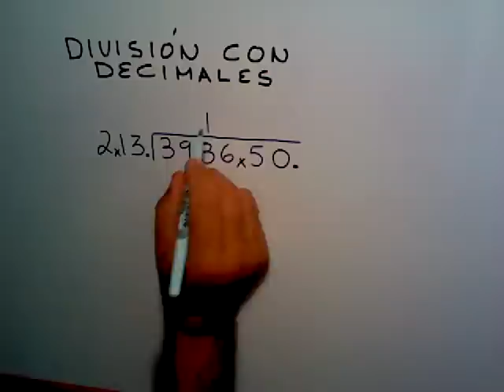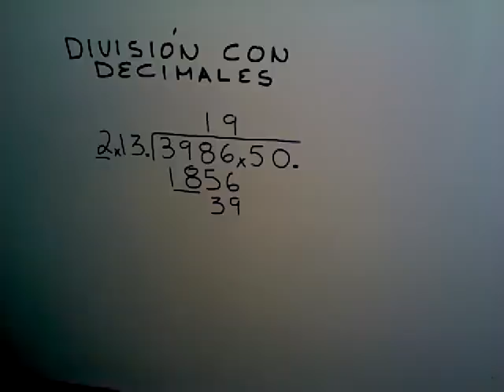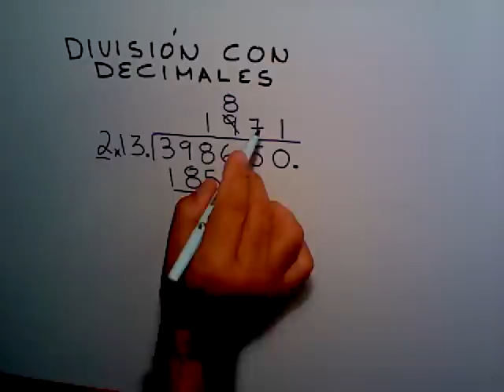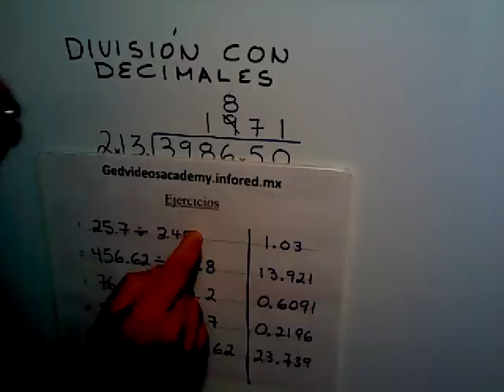M010108 Division con Decimales.wmv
GED matematicas, material para la preparacion del examen.